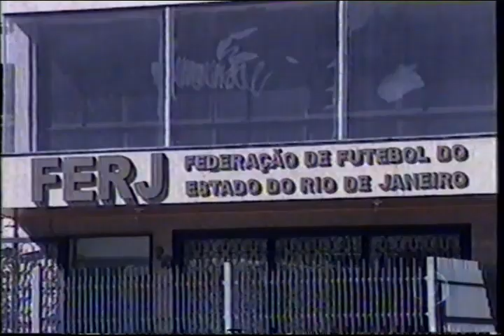Globo Esporte RJ - Edição na Íntegra (19/05/2000)